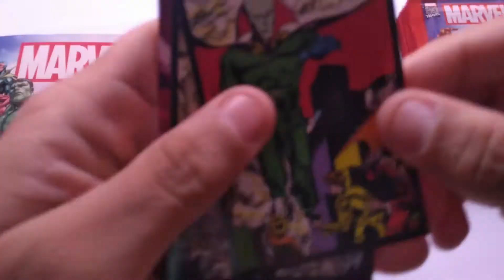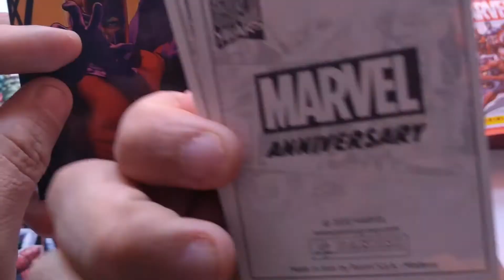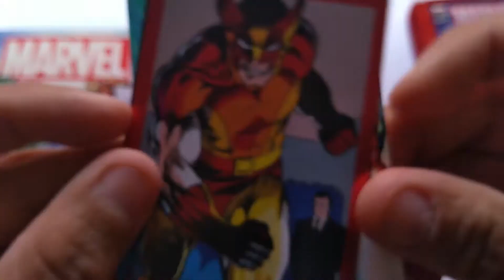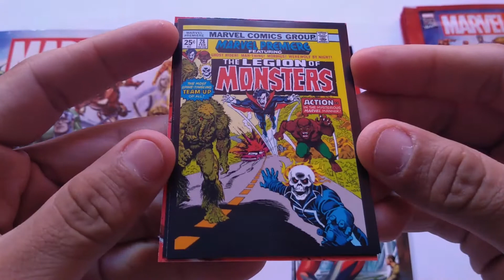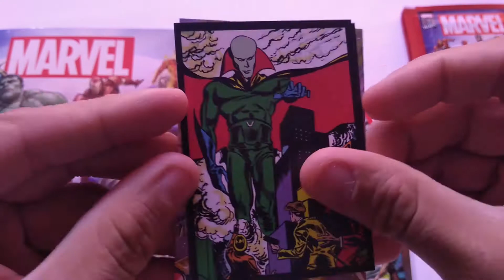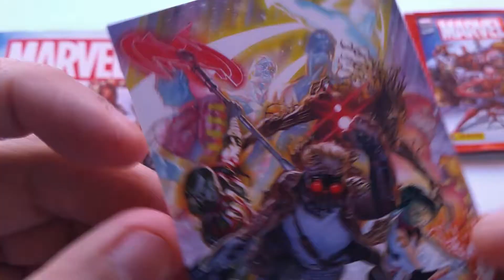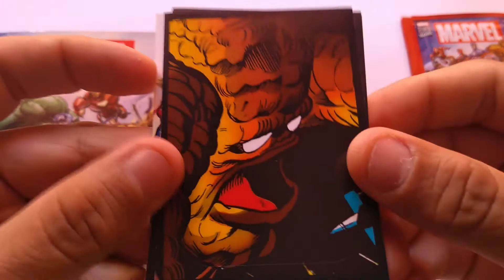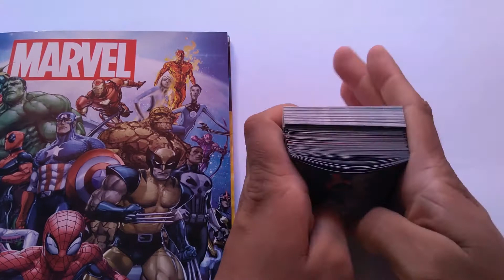Panini MARVEL 80 AÑOS | *Apertura de 25 sobres*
Panini Marvel 80 años
Apertura de 25 Sobres
100 estampas
25 tarjetas